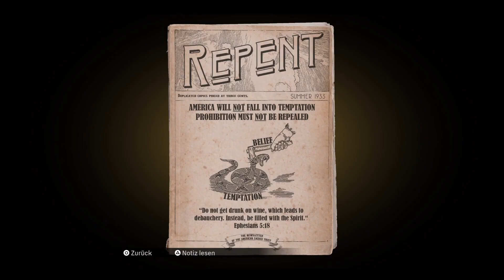Mafia 1 Definitive Edition Teil 12 Reiche Leute besuchen (Die Nervensäge Salvatore)